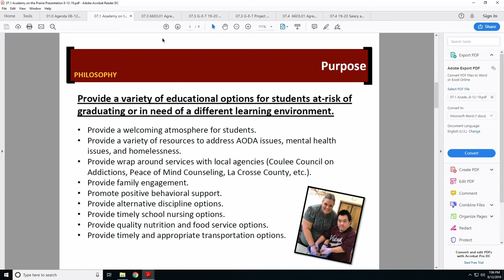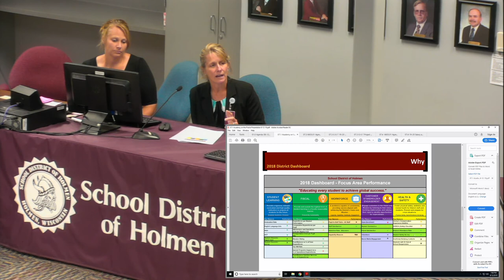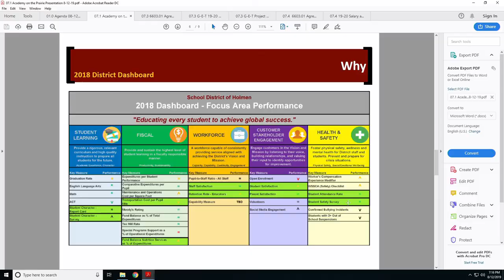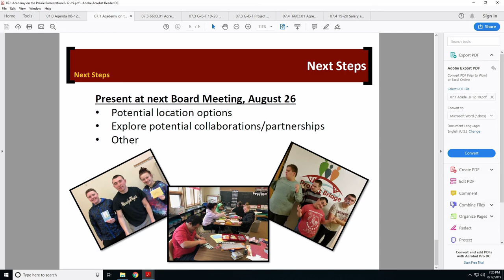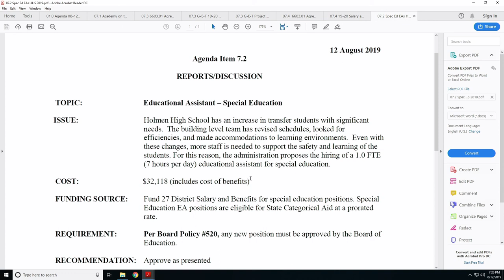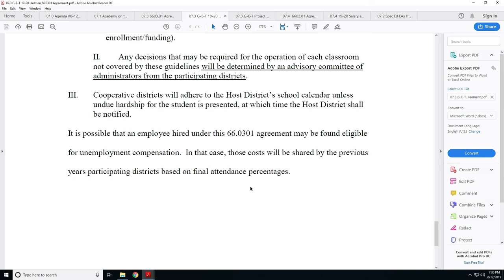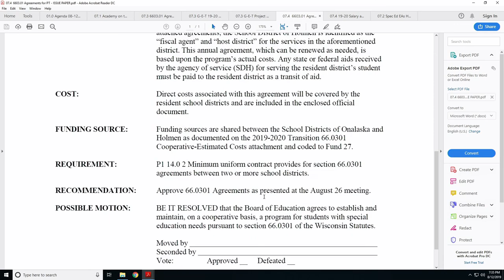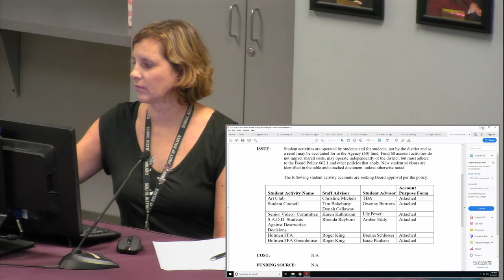School District of Holmen Board Meeting - 8/12/2019